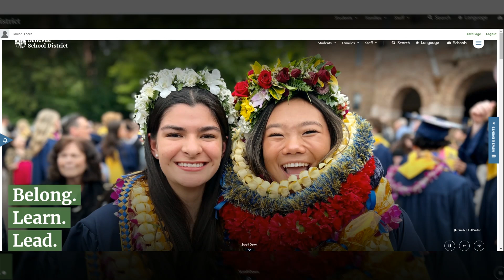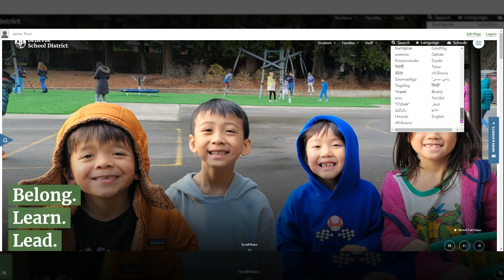LANGUAGE ACCESS Video Tour